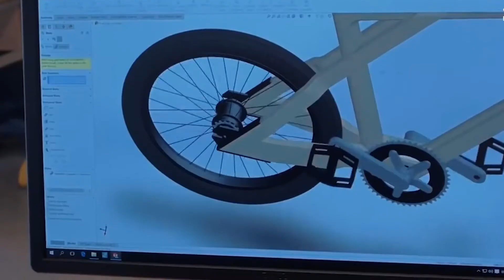Turning Trash Into Art | Art from Rubbish | Gutter Art | Born From Rubbish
Turning Trash Into Art | Art from Rubbish | Gutter Art | Born From Rubbish | How Beautiful Things Are Created From Trash

If there is content that is yours, please contact us and we'll be more than happy to put a direct link to your channel, give due credit, or remove if wanted to.